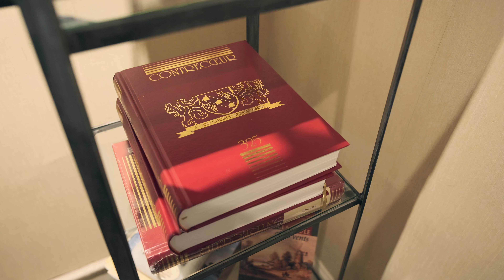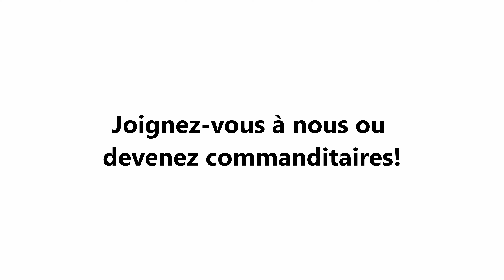La Ville de Contrecœur vous présente la Société d'histoire de Contrecœur!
Dans le cadre de notre Politique culturelle, des vidéos ont été réalisées pour mettre en valeur les six organismes qui œuvrent dans le secteur culturel de Contrecœur.

Cette semaine, découvrez ou redécouvrez la Société d’Histoire de Contrecœur. Robert Binette, président du conseil d'administration, explique la mission, les projets et les activités de l’organisme.

Ça vous intéresse? Vous pouvez également suivre leur page Facebook pour vous remémorer des souvenirs ou en apprendre plus sur l’histoire de notre ville

Ne manquez pas la conférence avec Jean-Pierre Gagnon, capitaine et guide dans les îles de Sorel, qui racontera les petites histoires de la route fluviale Contrecœur-Lavaltrie Lanoraie. La conférence aura lieu le samedi 25 mai, à 14 h, à la Maison Lenoblet-Du Plessis (4752, route Marie-Victorin).

Merci d'avoir été parmi nous pour assister au dévoilement des vidéos des six organismes. Ça nous touche droit au cœur!

Les projets découlant de la politique culturelle sont possibles grâce au soutien financier du ministère de la Culture et des Communications du Québec et de la Ville de Contrecœur.